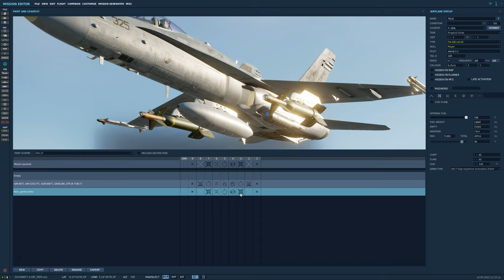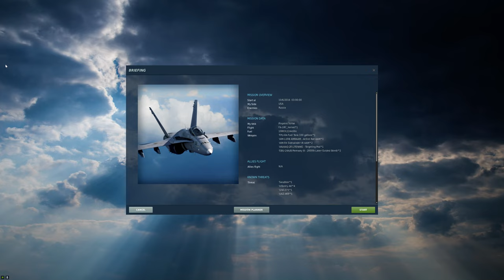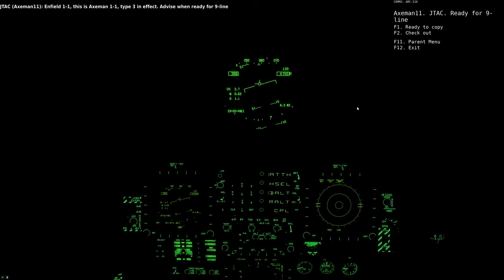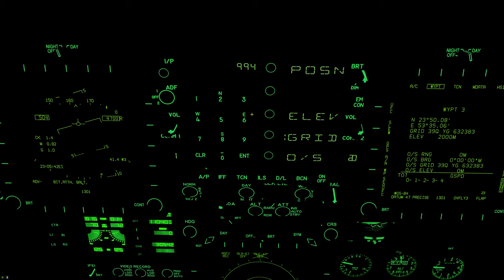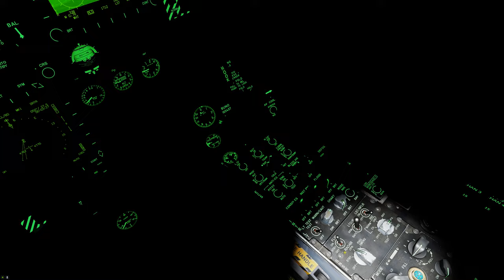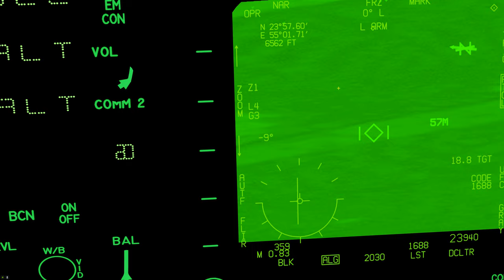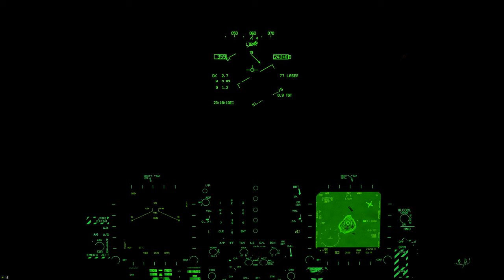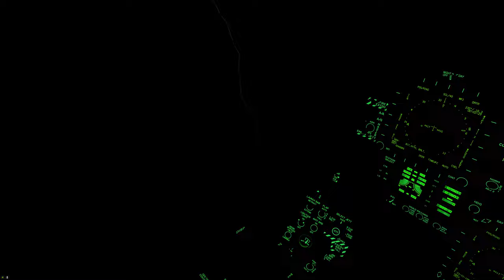DCS World:F/A-18C Hornet_GBU-24.AB Paveway GPS /PT-BR_VÍDEO 1906